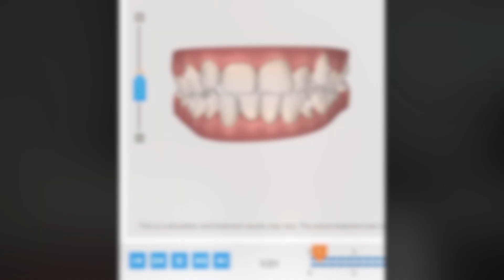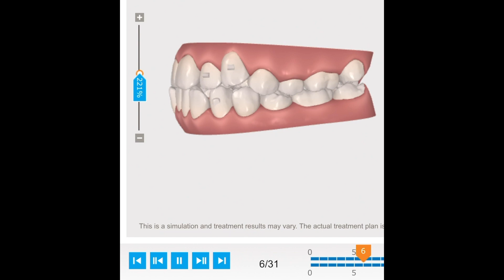5 Things I Wish I Knew Before Starting Invisalign... | Invisalign Tips for Success✨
There's a good amount of videos about Invisalign on YouTube, so I'm not here to repeat everything that everyone has said. If you're interested in 5 not-so-obvious tips about the Invisalign process, you'll enjoy this video!

As mentioned in the video, I actually tried SmileDirectClub when they first came out in 2017, so let me know if you have questions about SmileDirectClub vs. Invisalign too.

⏰timestamps⏰
0:00 Quick Thank You🙏 / Intro
0:31 Opening / Being sick with covid._.
1:15 Point 1 - Weight Changes
3:00 Point 2 - Jaw clenching / Cheek biting?
4:20 Point 3 - Removing Aligners😅…
5:38 Point 4 - Invisalign Timeline
8:59 Point 5 - Drinking Coffee/Tea + Alcohol
10:27 Bonus Point - Accountability so you’re motivated🥲